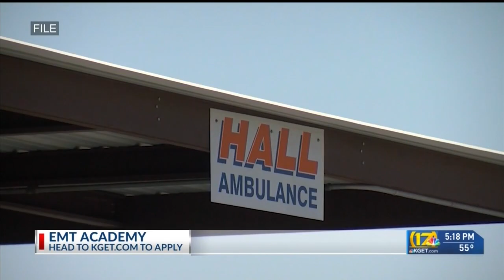Hall Ambulance academy trains recruits to become EMTs